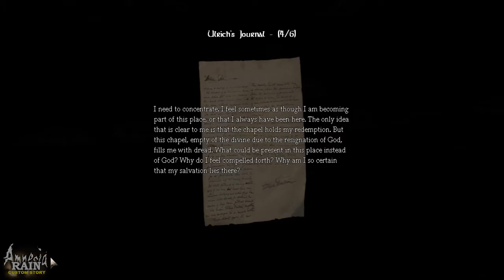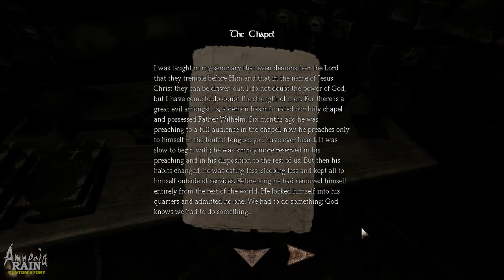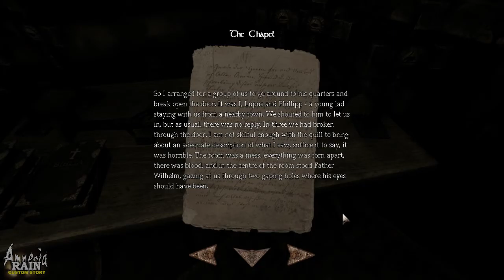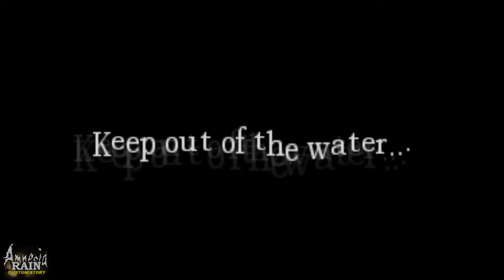Amnesia Custom Story - Amnesia Rain - Part 4 - The Chapel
Let me know what you think by leaving a comment.

Amnesia Custom Story - Amnesia Rain - Chapter 2: The Chapel

Platform: Windows
Game: Amnesia: The Dark Descent
Developed By: Kiorgaard

"I fear my life is in peril. Where I am or how I got here I have no recollection of, for my memory is fragmented and my mind scattered. I find it necessary to write down my thoughts for fear of losing them again. I don't know how many times I have drifted in and out of consciousness, or for how long I have been here. I see visions beyond this nightmare, visions of wood and carpet instead of stone and dirt... I hear rain."

Amnesia Rain Walkthrough
Amnesia Rain Let's Play
Amnesia Rain Gameplay
Amnesia Rain Playthrough

Rods and Machine Key